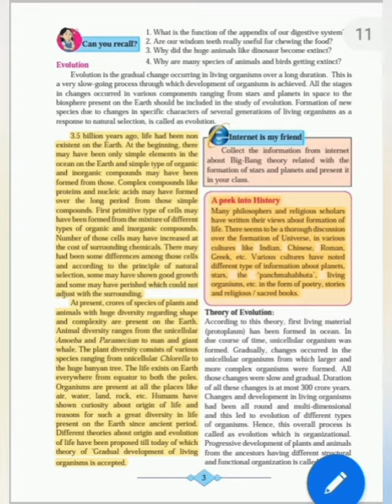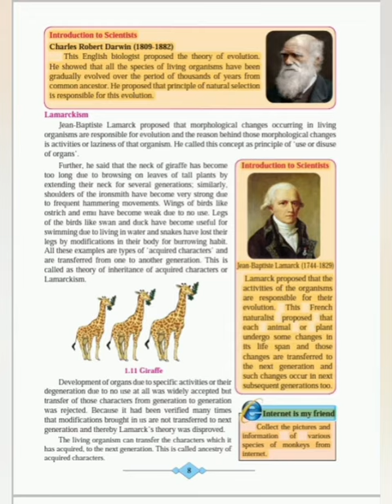science chapters 2 | std 10th | 25% reduced syllabus | Maharashtra state board